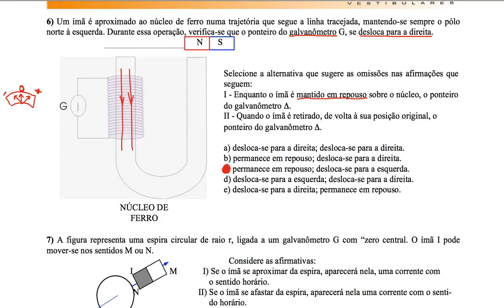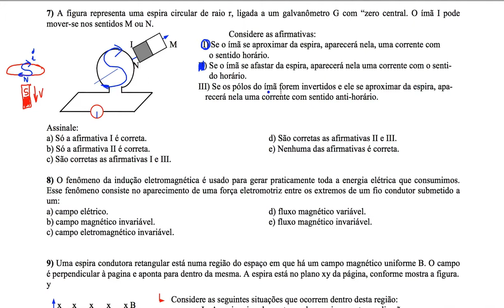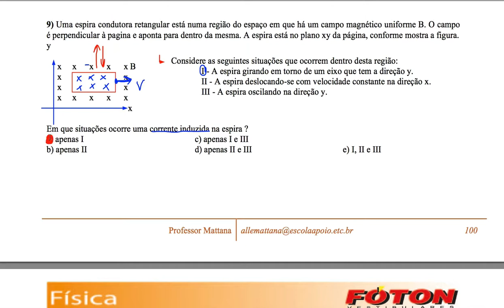Questões 6 a 9 - Aula 24